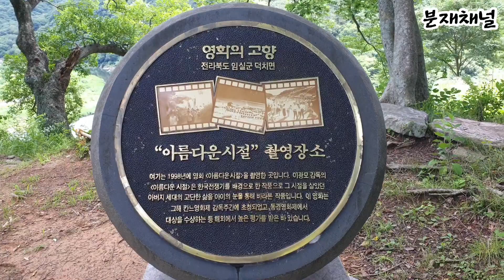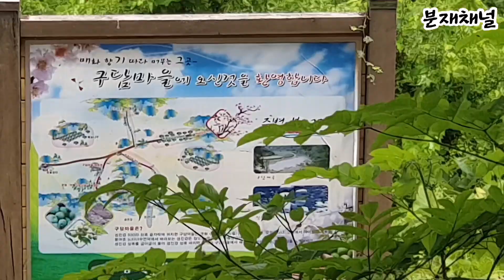분재관리 117강 생명의 뿌리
전라북도 임실군 덕치면 구담마을
영화 아름다운 시절 촬영지를 다녀왔습니다.
섬진강이 만들어내는 아름다운 풍경과 함께
수백년 묵은 자연산 팽나무의 뿌리.
분재 뿌릿발의 원류를 찾아갑니다.

♧ 촬영, 나레이션: 예솔지기
♧ 작업시기: 2020년 7월 10일
♧ 촬영장소: 전라북도 임실군 덕치면 구담마을
                      전라북도 순창군 구림면 강천로 952(월정리 406-4번지)